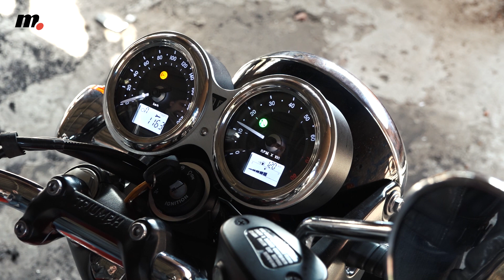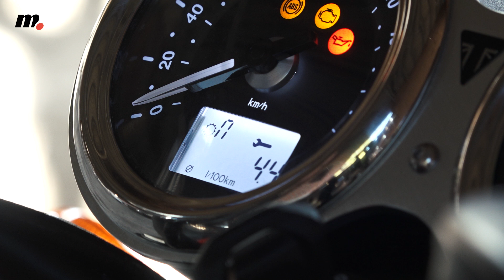Prueba Triumph Bonneville T100 (2017)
La T100 de 2017 me ha sorprendido muy gratamente y no es casual: es el resultado de muchos años de evolución y para descubrir el porqué conviene conocer algunos detalles históricos.

El gobierno de la primera ministra británica, comandado por Margaret Thatcher que se ganó el apodo de Dama de Hierro por sus decisiones y modo de hacer política, consiguió afrontar la deuda que obligaba a cerrar a Triumph. Fueron años duros, incluso algunos sin producción hasta que esta se retomó a mediados de los ochenta, en 1984.